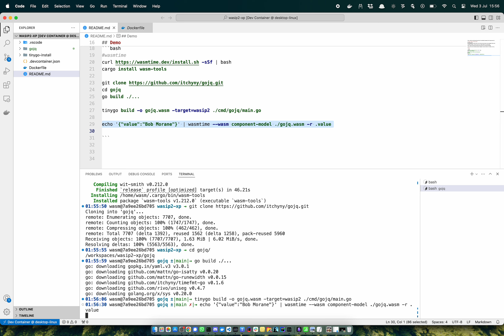Try the wasi preview 2 support of TinyGo